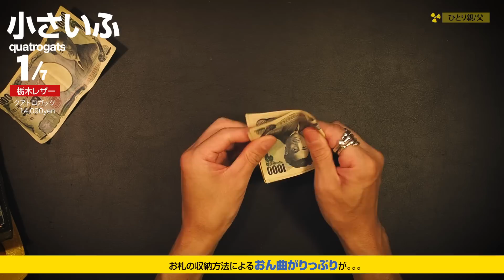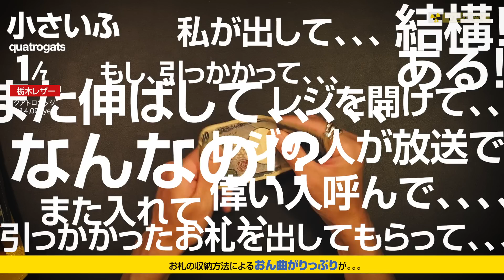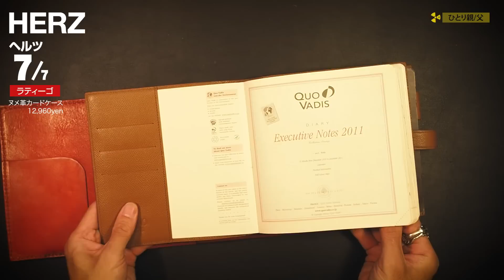【栃木レザー】「小さいふ」のあれから１年と革のエイジング（経年劣化）。iPhoneケース（フクロウ）/名刺入れ（所作）/カードケース（クローナ）/手帳カバー（クオバディス/HERZ）/ティッシュケース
■小さいふ　クアトロガッツ

■【HUKURO】iPhone X 手帳型ケース 栃木レザー 本革 スマホ カバー (左手持ち, オレンジ)

■[ショサ]所作 ベーシック Basic CARD CASE カードケース

■小さい財布 abrAsus（アブラサス）× Orobianco（オロビアンコ）代表デザイナー ジャコモ氏監修

■【QuoVadis】クオバディス 正方形ノートブック プレステージ 16×16cmモノグラム/ブラウン

■Iichi　いいち
受注生産　栃木レザー ヌメ革　ポケットティッシュケース　レッド

■Creema　クリーマ
栃木レザーのヌメ革で仕上げ牛革 iPhone6/6sカバー ヌメ革 レザーケース 手帳型 レッドカラー

■クローナ 栃木レザー カードケース 牛革 レディース メンズ 薄型スリムタイプ じゃばら ポイントカード クレジットカード

ご連絡はこちらまで

効果音（フリー）
　Music is VFR
　Nota no Mori